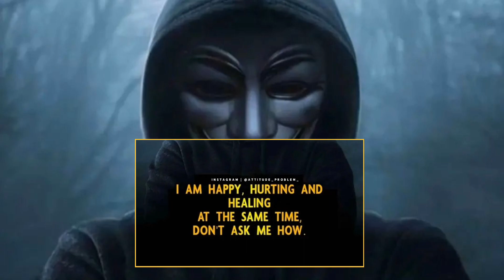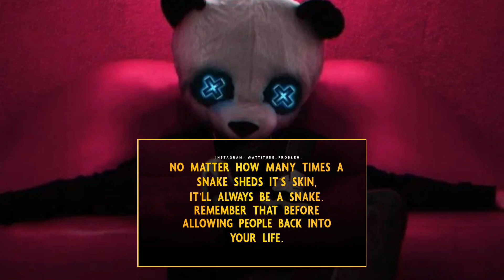TOP 12 ATTITUDE QUOTES | ATTITUDE PROBLEM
Credit - We Download This Clip/Quote From Instagram - Attitude Problem

TAGS +

Attitude quotes
Attitude quotes whatsapp status
Attitude quotes in hindi
Attitude quotes in English
Attitude quotes for girls in English
Attitude quotes for boy whatsapp status